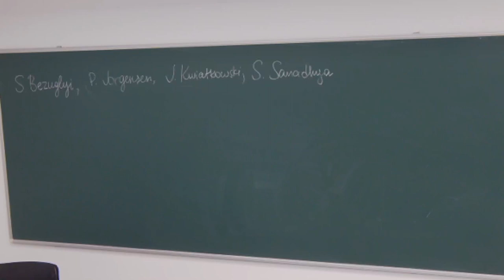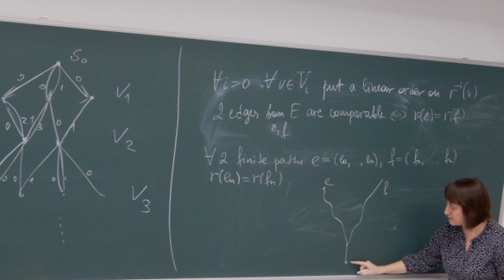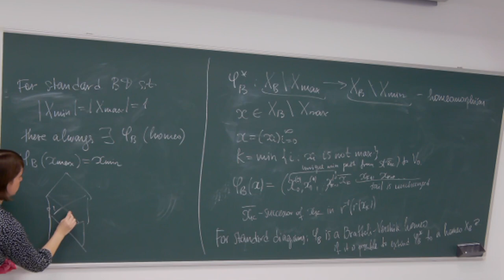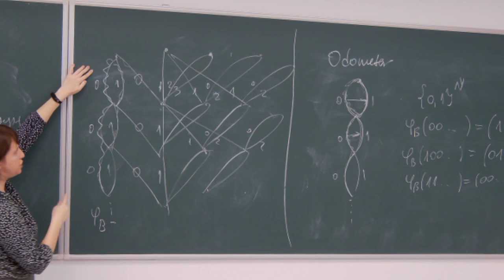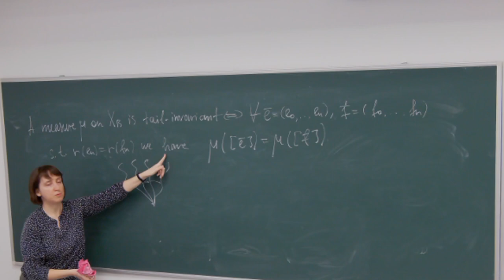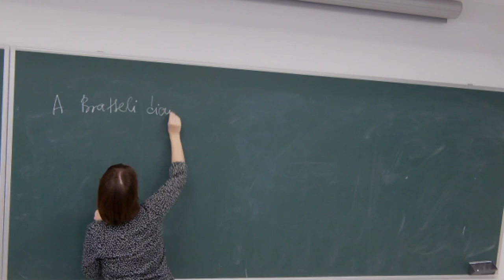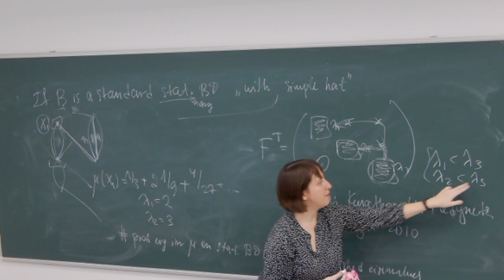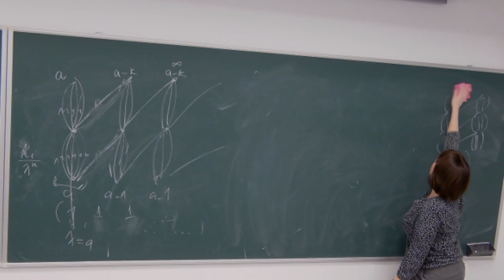Olena Karpel (AGH Cracow)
Title: Invariant measures and dynamics for reducible generalized Bratteli diagrams.

Abstract: In 2010, S. Bezuglyi, J. Kwiatkowski, K. Medynets and B. Solomyak found a complete description of the set of probability ergodic tail invariant measures on the path space of a standard stationary reducible Bratteli diagram. It was shown that every distinguished eigenvalue for the incidence matrix determines a probability ergodic invariant measure. We will show that this result does not hold for stationary reducible generalized Bratteli diagrams. We consider classes of stationary and non-stationary reducible generalized Bratteli diagrams with infinitely many simple standard subdiagrams, in particular, with infinitely many odometers, characterize the sets of all probability ergodic invariant measures for such diagrams and study orders under which the diagrams can support a Vershik homeomorphism.

In contrast to the case of standard Bratteli diagrams, there are examples
of generalized Bratteli diagrams with a unique minimal and a unique maximal path such that the corresponding Vershik map cannot be prolonged to a homeomorphism. We show that in the class of ordered generalized Bratteli diagrams with a unique infinite minimal path and a unique infinite maximal path one can find examples of diagrams such that
(i) both the Vershik map and its inverse are not continuous;
(ii) the Vershik map is continuous but the inverse is discontinuous;
(iii) both the Vershik map and its inverse are continuous.

The talk is based on results obtained together with Sergey Bezuglyi, Palle
E.T. Jorgensen, Jan Kwiatkowski and Shrey Sanadhya. The work is supported
by the NCN (National Science Center, Poland) Grant 2019/35/D/ST1/01375 and the program “Excellence initiative - research university” for the AGH University of Science and Technology.